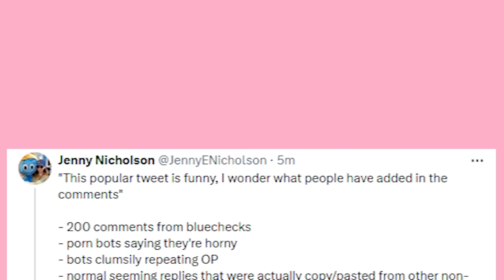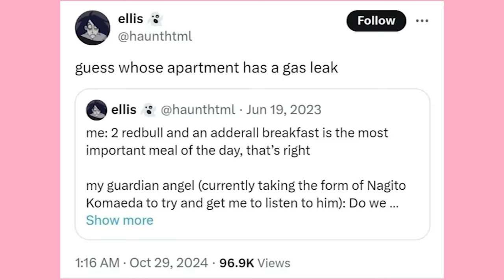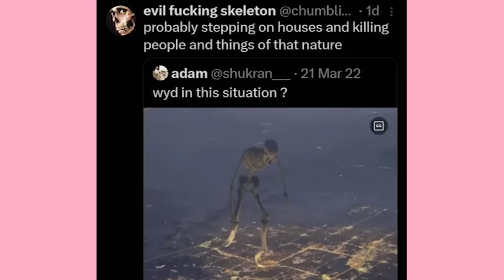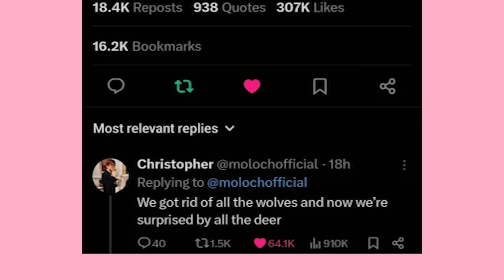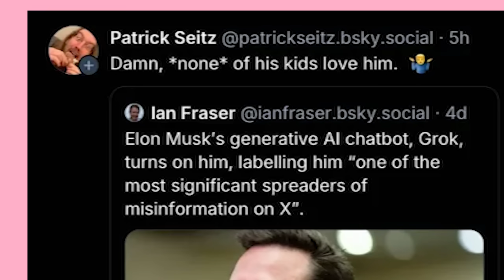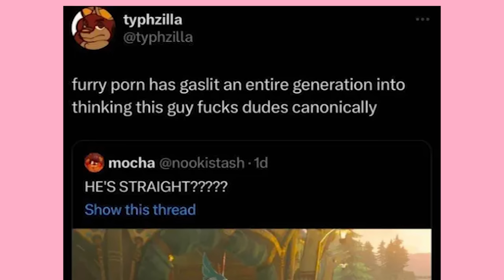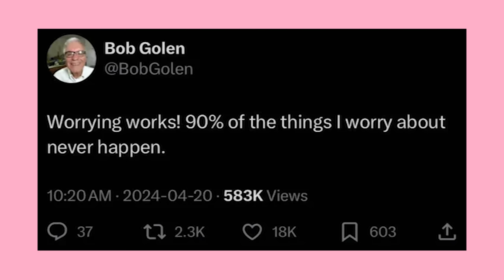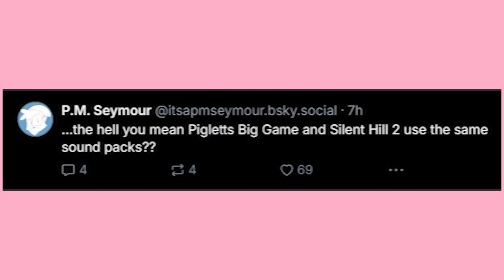(X) Gonna Give It To Ya, but don't want it probably-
The Cover